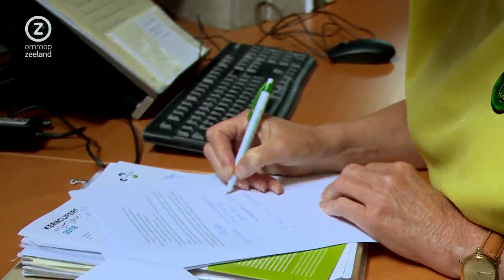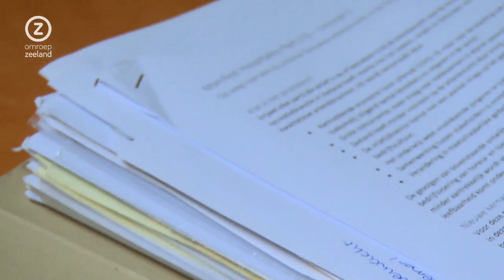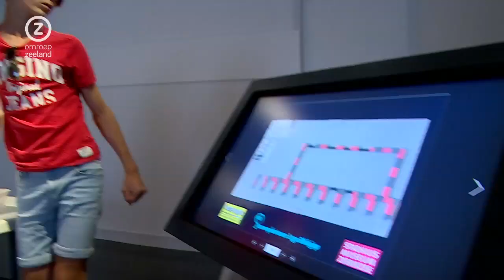Zeeland Nu, vrijdag 13 augustus 2021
Zeeuws nieuws en achtergronden. Met vandaag onder meer: Horeca probeert personeel terug te lokken, Sluiskil is hardrijders zat en boot blijkt prima alternatief als podium.